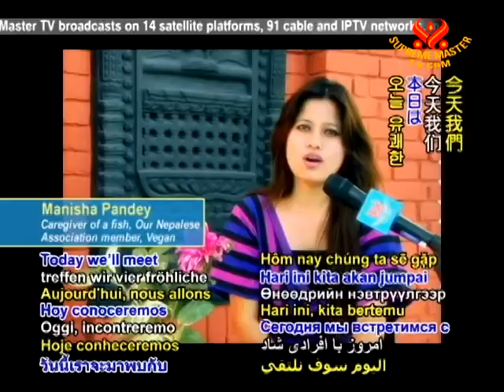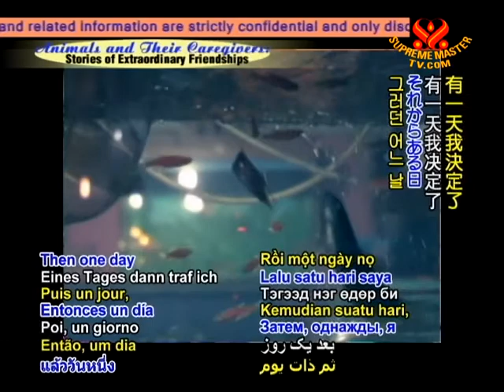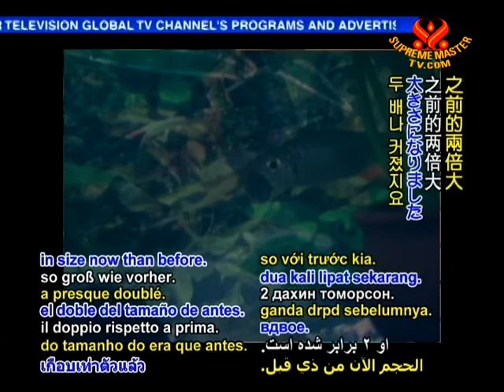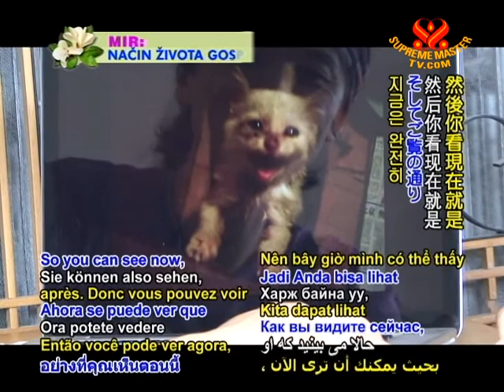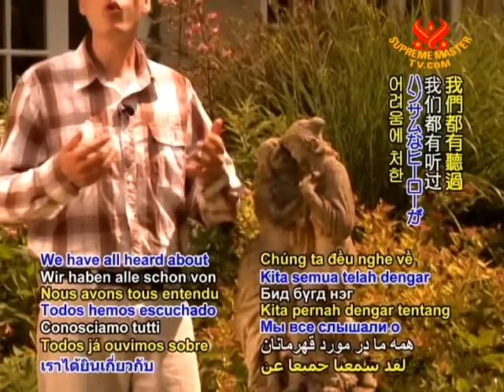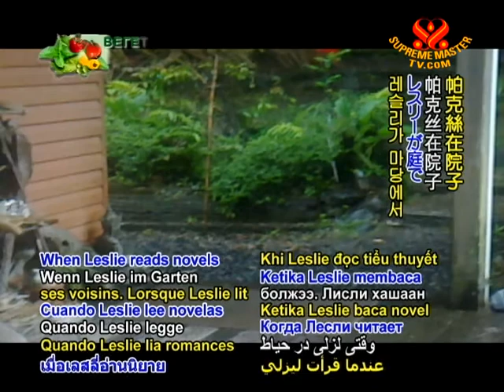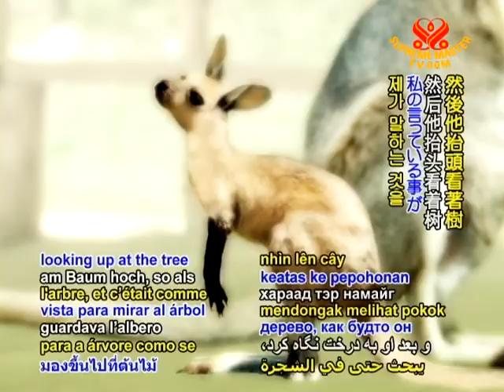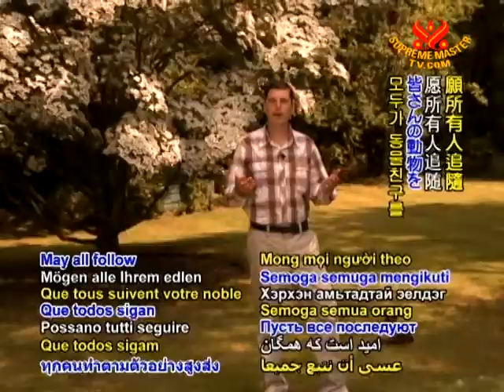Animals and Their Caregivers: Stories of Extraordinary Friendships (2/2)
• AW1759; Aired on 9 Jul 2011
We meet Ethiopian Chickens and dog who live harmoniously, and dog who understood her caregivers sadness and licked her tears away. This dog's skin condition, and temper improved after switching to vegan dog food. A rabbit who meditates, and has become more relaxed and cheerful. And the touching story of a man's search for a homeless dog, who made life more harmonious after joining the family.